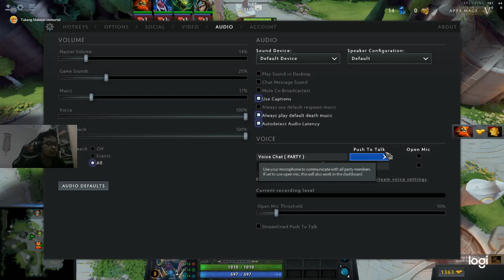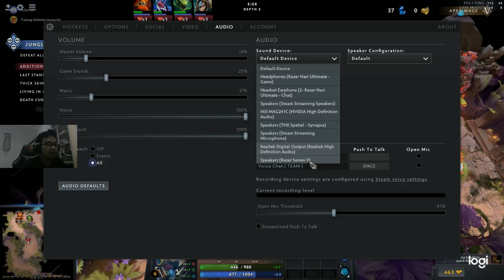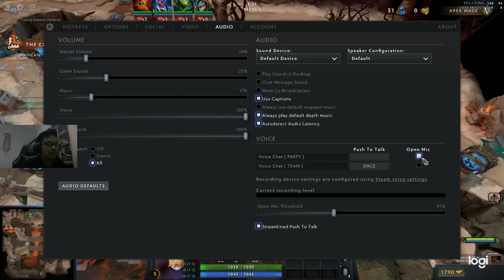DISRUPTOR CARRIED ENTIRED TEAM |Aghanim Labyrinth|Apex Mage!!!!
Don't be like slark guys :))